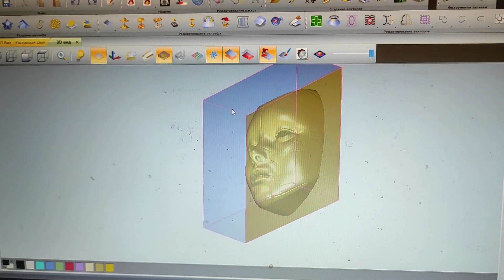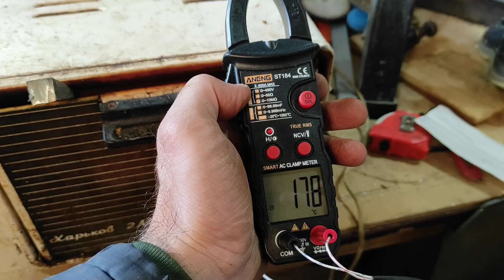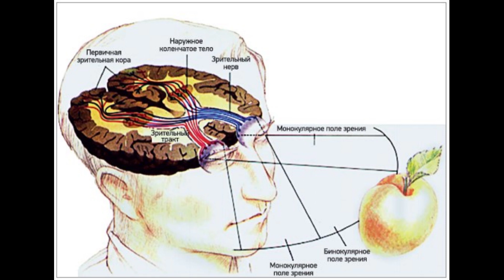Насколько мелкий рельеф может обработать самодельный ЧПУ станок?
В этом видео поработаем мелкими фрезами и попробуем фрезеровку на зернышке риса.